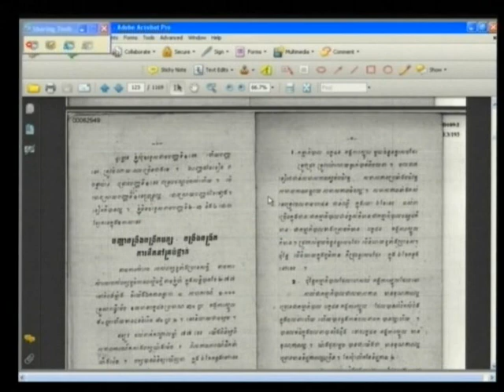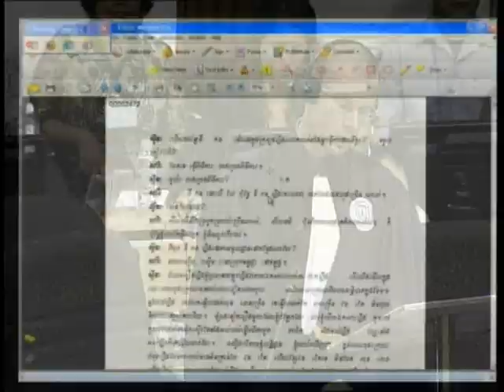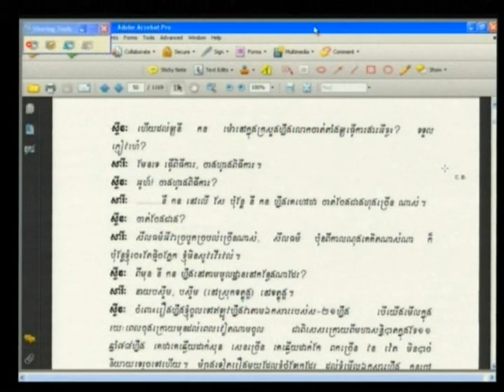Ny Khan 2012 05 29 S1 FL KH Pub